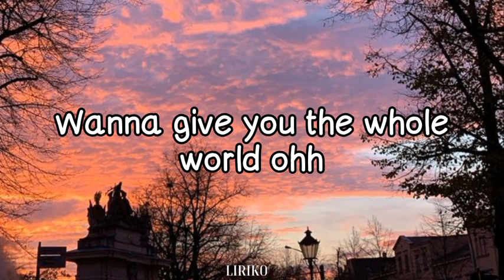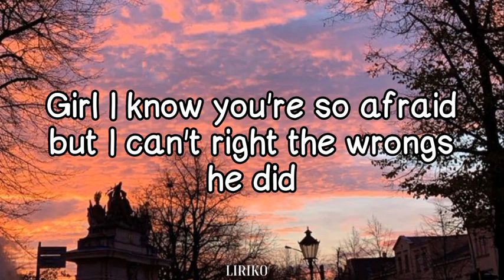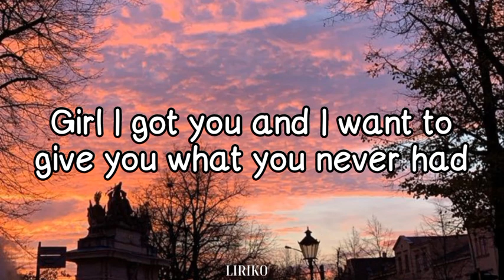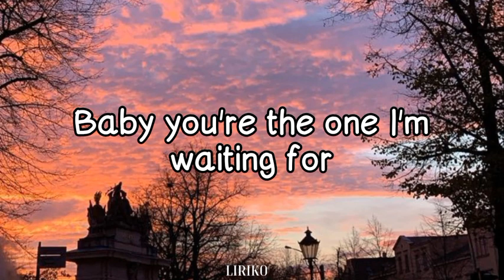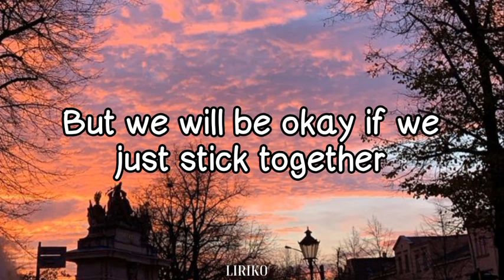Ne-Yo - Together (lyrics)